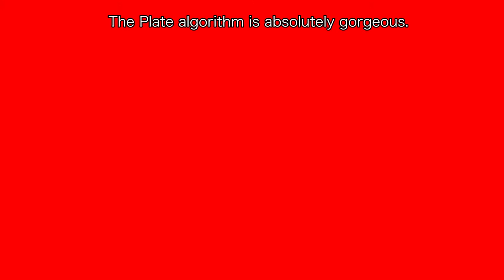Rig Rundown _ No Talk (Feb 2017)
Signal chain:

Boss TU-2
MXR Dyna Comp
Moog Minifooger Trem
EHX Freeze
Crybaby Mini wah
ISP Decimator G String II
[send]
Proco Rat Whiteface Reissue
Blackout Effectors Fubär
Dod Overdrive Preamp 250
[return]
Source Audio Programmable EQ
Strymon Mobius [stereo]
TC Electronic Nova Delay [stereo]
Red Panda Particle [right channel]
Neunaber Immerse [stereo]
TC Electronic Ditto X4 Looper [stereo]
Strymon Deco [stereo]

Moog EP-3 controls Particle.
Voodoolabs 4x4 underneath. Deco powered seperately.